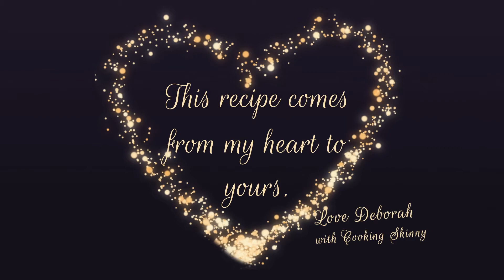Spiced Steak Wrap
375 Calories a Wrap for this very hearty and slightly spicy steak wrap. Perfect for the steak-lover!

PREP TIME: 15 to 20 minutes

INGREDIENTS:
     1 pound top sirloin steak
     4 cups shredded lettuce
     1 tomato
     4 flour tortillas
     3/4 cup sour cream
     1 tablespoon horseradish
     1.5 tablespoons chili powder
     2 teaspoons dried oregano
     1 teaspoon ground cumin
     1 teaspoon salt (separated)

Created with Wondershare Filmora. The music is through the Filmora music library. Artist: Martin Rose. Song: Coal Mine Rhythm.

Calories may vary due to variants in ingredients.